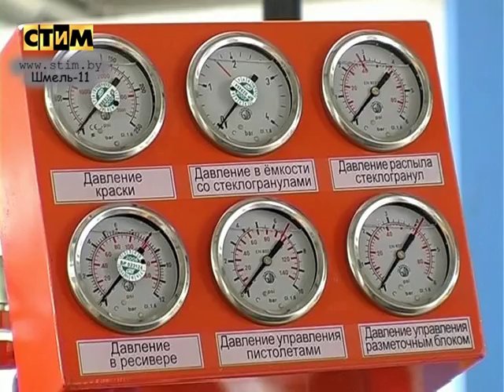Road Marking Machine STiM Shmel 11A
Katin Bor, 103, 224025, Brest, Belarus

The Shmel 11A road marking machine is designed for airless horizontal road marking using quick-drying paints using retroreflective glass beads.
" Shmel 11A " is the most popular road marking machine in the CIS countries. The machine has a relatively small size and high maneuverability, thanks to which it is perfectly suitable for marking not only for main roads, but also for city streets.

 Main technical specifications:
 - engine (Briggs & Stratton) with maximum power: 23 hp (17 kW);
 - engine fuel type: AI-92;
 - inlet compressor capacity (Fini): 380 l / min;
 - conditional performance of the paint pump (Graco): 26 l / min;
 - application speed of a single solid line (width 15 cm, 800 g / m2): 10.8 km / h;
 - application speed of a double solid line (width 15 cm, 800 g / m2): 5.5 km / h;
 - maximum marking speed: 12 km / h;
 - maximum working paint pressure: 130 bar;
- capacity of the capacity for the paint: not more than 600 kg;
 - capacity of a container for glass beads: no more than 240 kg;
 - overall dimensions of the machine in working position (length / width / height), no more, m: 7.9 x 2.8 x 2.9;
- overall dimensions of the machine in transport position (length / width / height), m: 5.5 x 2.1 x 2.8;
- curb weight of the machine: 2660 kg;
- gross vehicle weight: 3500 kg.

Basic equipment of the machine:
- a marking block on the left side of the machine with two pairs of spray and powder guns (Kamber);
- M12 marking control panel with mini-console; - paint flow sensor;
- digital speedometer in the driver's cab;
- a beam-type beacon on the car cabin, a point-type beacon on an awning frame at the back of the machine, a stroboscopic beacon on a marking block;
- motion sensor glass;
- intercom;
- “Video marker” system;
- sign of the direction of detour obstacles (700 mm) on the swivel bracket;
- manual spray gun (extension 40 cm, hose 10 m, Graco);
- a manual air gun for cleaning work equipment with air.

Additional options for the road marking machine:
- a marking block with one pair of marking and powder guns and an operator's chair on the right side of the machine (Kamber);
- an additional pair of spray and powder guns (Kamber);
- illumination of the marking block and the operator’s workplace at night;
- photosensor of the beginning of the line (with the possibility of installation on any gun);
- cluster sign of the obstacle detour direction (1050 x 1050 mm, cluster 200 mm);
- system for pumping paint into a container (productivity 50 kg / min);
- equipment for the use of paints in two different colors;
- hydraulic mixer in the paint tank;
- a set of equipment for applying cold spray plastic in a ratio of 98: 2, which includes the presence of a hydraulic mixer in a container with material and one gun per marking unit on the left side of the machine;
- a system for repeating road marking of LIS on the right side of the machine with one pair of marking and sprinkling guns;
- a pedal duplicating the start button of the marking control panel;
- a set of equipment for applying spray plastic 98:2 (one line);
- a set of equipment for applying spray plastic 98:2 (two lines).